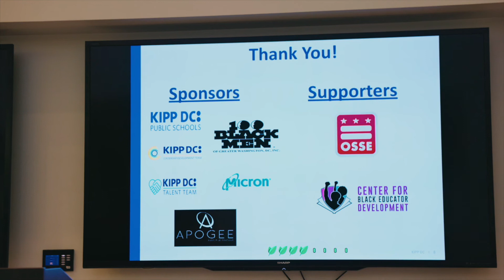2023 Black Male Educator Convening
See highlights from KIPP DC's first ever Black Male Educator Convening.